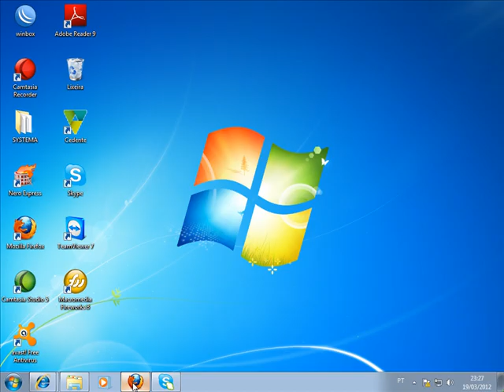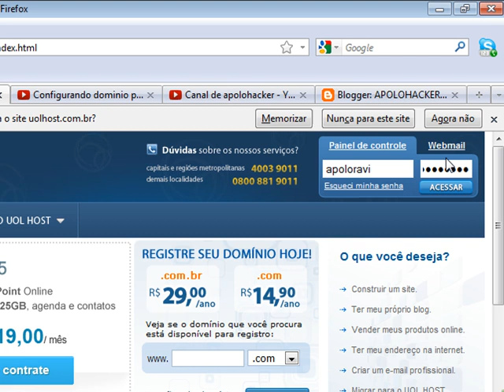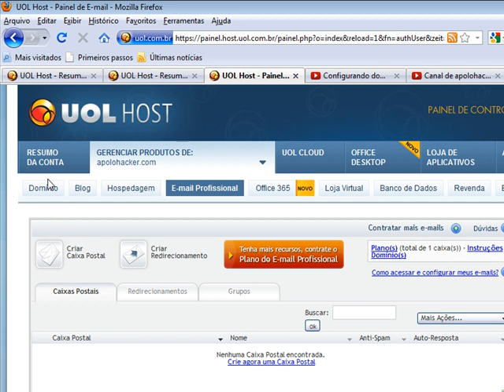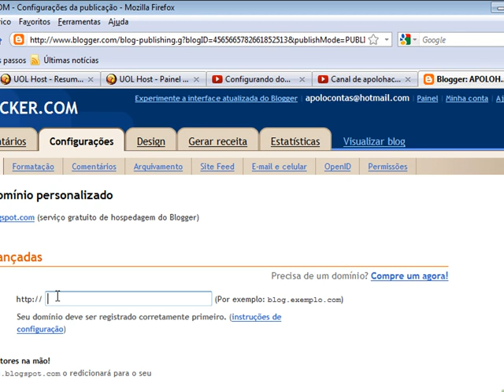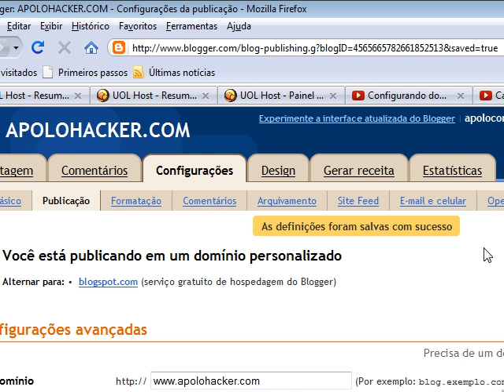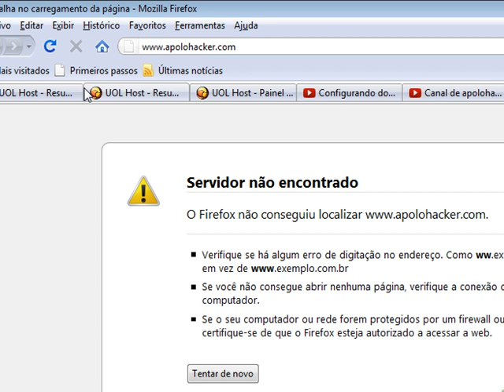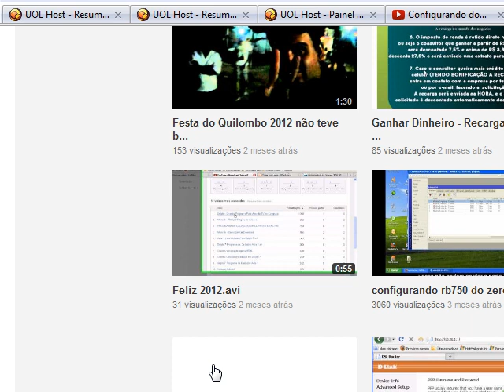configurando blogspot para receber dominio .com ou br da uolhost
esse video vai enbsinar a voces como configurar um dominio da uolhost no blogspot